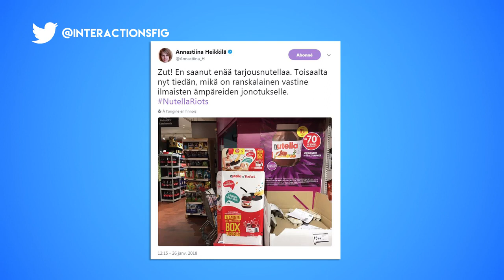«Les Finlandais sont très européistes»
Le président Saulo Niinistö a été réélu ce dimanche dès le premier tour, à la tête d'une Norvège qui se tourne de plus en plus vers l'Europe. C'est en tout cas l'analyse d'Annastiina Heikkilä, correspondante à Paris pour le média finlandais Yle.